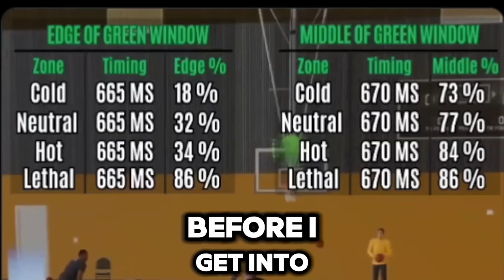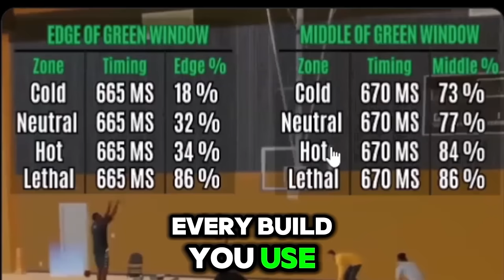UNSTOPPABLE TOP 6 BIGGEST GREEN WINDOW JUMPSHOTS NBA 2K24 BOTH GEN! BEST JUMPSHOT NBA2K24